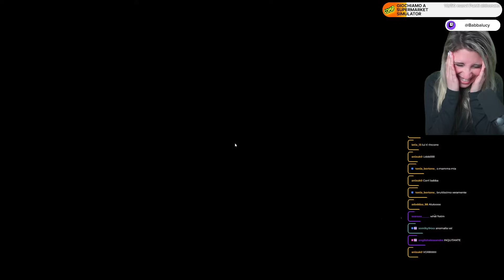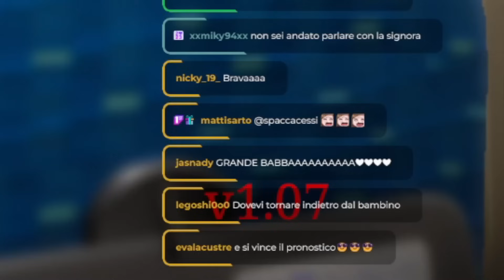NON PRENDERÒ MAI PIÙ UN TRENO..troppa paura!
Gioco di anomalie direttamente dalla chillas art, fatto davvero bene, abbastanza difficile e spaventoso.

Instagram Editor Video: editor_angelode94